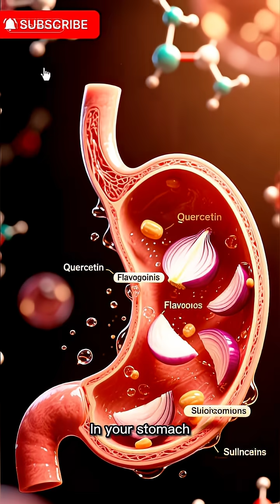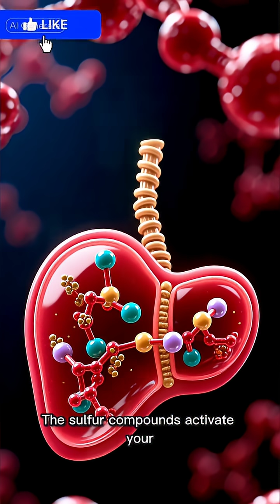What Happens in Your Body When You Eat an Onion 🧅facts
What really happens inside your body when you eat an onion? 🧅
In this episode of Science in Motion, we break down the surprising internal reactions triggered by this everyday superfood — from sulfur compounds that cleanse your blood, to antioxidants that protect your heart, to prebiotics that strengthen your gut microbiome.
Discover how onions:
🔥 Fight inflammation
🩸 Improve blood flow
💪 Boost immunity
🧠 Protect your cells
🫀 Support heart health
🌿 Balance blood sugar
🦠 Feed your good gut bacteria
This video reveals the hidden science behind why onions have been used for thousands of years in natural healing and modern medicine.
If you want better digestion, stronger immunity, and long-lasting energy…
don’t miss this journey inside your body!